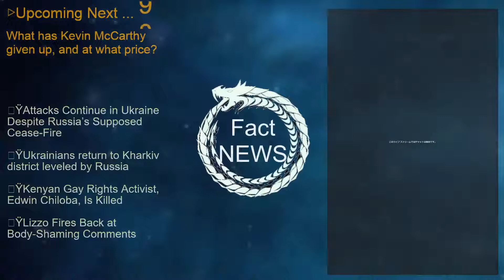[Latest]What has Kevin McCarthy given up, and at what price?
[Contents]
The would-be Speaker has offered guarantees to the rebels. But every concession comes with a cost.